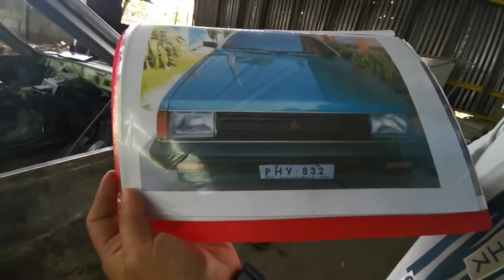Another 4g63 2.0L DOHC! Bumili ulit tayo ng isa pa para sa tropa! Ep. 8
Another 4g63 2.0L DOHC! Bumili ulit tayo ng isa pa para sa tropa!

Tinulungan natin ang tropa nating si sir Rhupert Goco na matupad ang kanyang inaasam asam na dos litros!!! First time din na ma meet personally si sir Joshua Vitug, kapwa kahonero din!!! Nice meeting you sir!!